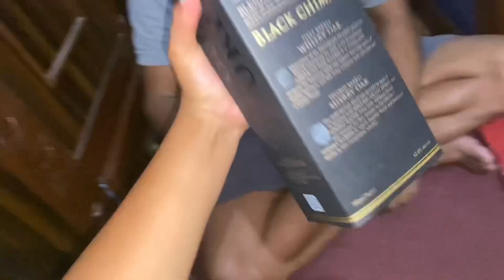Mommy Gift Gold ring to dad on his birthday 💍||How we celebrate Dad Birthday ||Happy Asar 15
Thank vou so so much for watching 👀